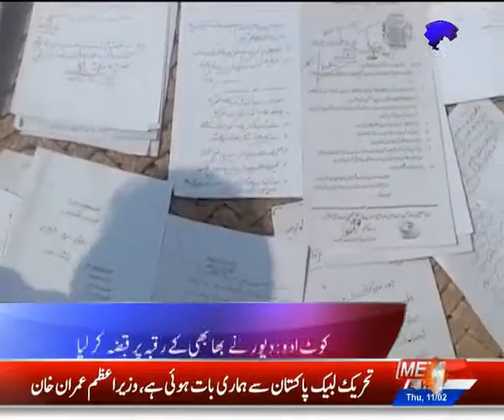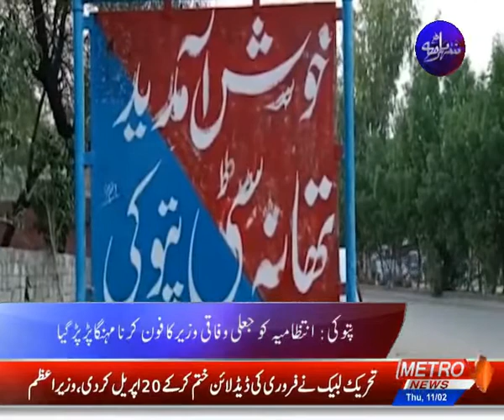SHEHAR NAMA | Metro1 News 11 Feb 2021